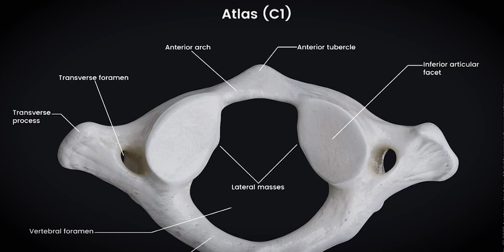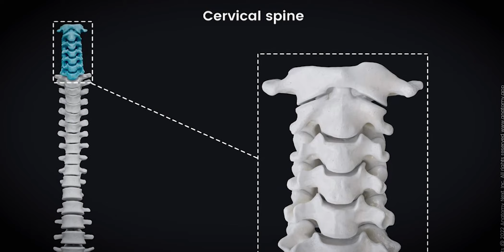மொபைல் பயன்படுத்தும் பொழுது கழுத்துவலி வருகிறதா? அதற்கு இதுதான் காரணம்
கழுத்து வலி எதனால் வருகிறது தெரியுமா?
வந்தால் என்ன செய்ய வேண்டும் தெரியுமா?
வராமலிருக்க என்ன செய்ய வேண்டுமென்று தெரியுமா?
கழுத்துக்கு ஏன் முக்கியத்துவம் கொடுக்க வேண்டும்?
Cervical Spondylosis என்றால் என்ன?

இதுபோன்ற அனைத்துவிதமான கழுத்து சம்பந்தப்பட்ட கேள்விகளுக்கும் விளக்கமளிக்கிறார் சித்த மருத்துவர்  Dr.I.மெல்வின் அவர்கள்.

How to Identify Spine Problems | Episode - 1 | Dr.I.MELWIN

முதுகு வலி, கழுத்து வலி, கால் வலி, மூட்டு வலி போன்ற அனைத்து வகையான உடல்வலிகளுக்கும் வர்மா மருத்துவ சிகிச்சை பெற இன்றே தொடர்பு கொள்ளுங்கள்

Follow our YouTube Channel for more Siddha & Varma Treatment details